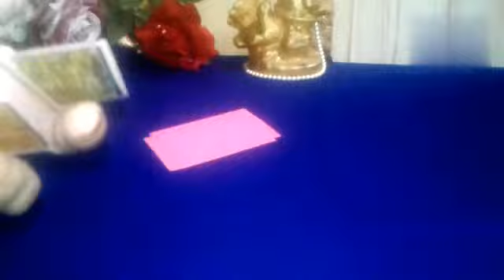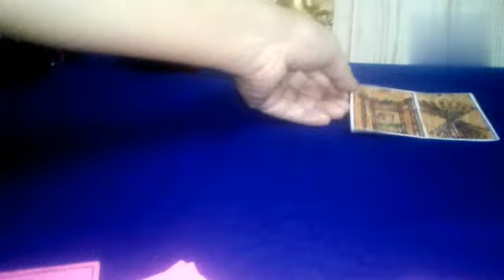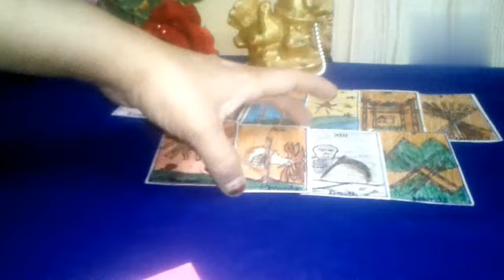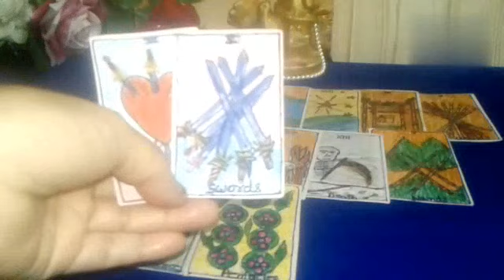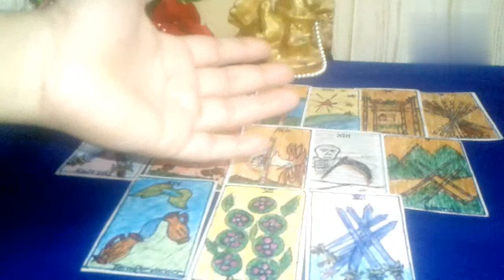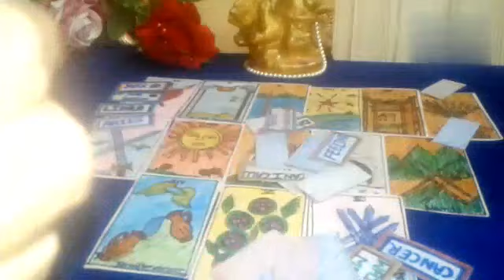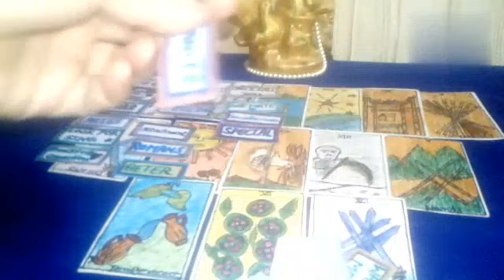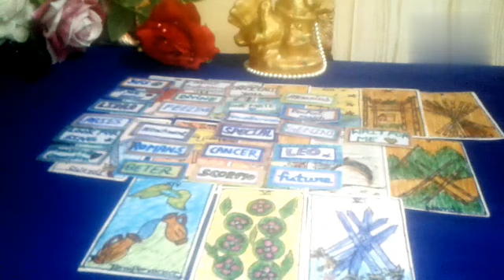current feeling your partner timeless reading Gernel clactive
If this resonate for you please support my channel thank you Also I want to thank you all so much for watching all my reading videos and the support and all the new subscriber